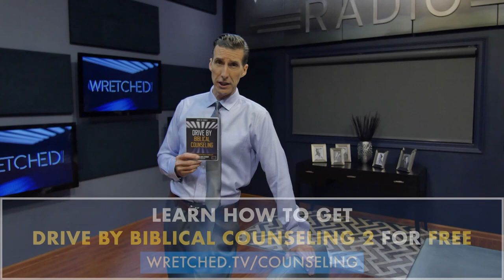If Hitler was not a Christian, what did he believe?